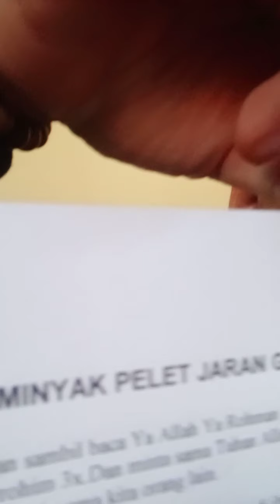MINYAK JARAN GOYANG